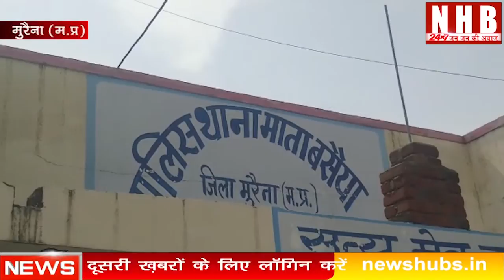Madhya Pradesh: SI पर झूठे आरोप लगाकर किया जा रहा है छवि को धूमिल करने का प्रयास | News Hub Bharat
About this video-माता बसैया थाना क्षेत्र  मैं एसआई रमन सिंह की छवि को धूमल करने का प्रयास किया गया है परीक्षा गांव की अवधेश रजनी तोमर  मिथ्या एवं झूठे आरोप एसआई रमन सिंह पर लगाए हैं वही मीडिया में असत्य झूठी खबरों का प्रसारण किया गया है माता बसैया थाने में अवधेश तोमर  के ऊपर पूर्व में कई मारपीट के मामले दर्ज हुए हैं अभी हाल ही में महिला से जाति सूचक शब्द कहने इनके ऊपर एससी एसटी एक्ट का मामला अभी हाल ही में माता बसैया थाने में दर्ज हुआ है उस मामले की  विवेचना एसआई रमन सिंह के द्वारा की जा रही है एसआई पर मामले से निकालने के लिए यह दबाव अवधेश रजनी तोमर द्वारा मिथ्या झूठे आरोप लगाकर उनकी छवि को धूमिल करने का षड्यंत्र मीडिया पर खबर प्रसारण करा कर किया जा रहा है